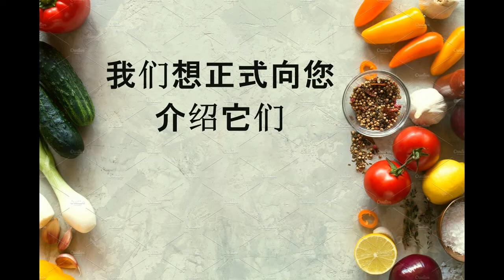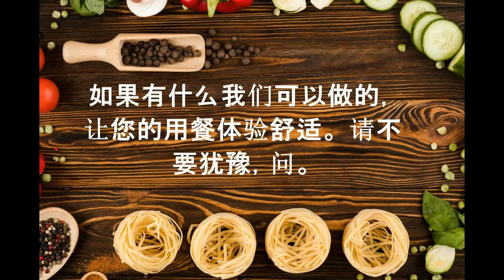Dining Room Opening CM